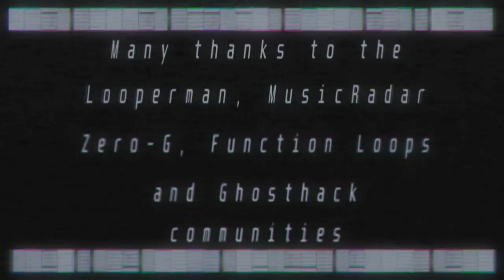Advance Wars: Days of Ruin - PENNY'S THEME - MR. BEAR [Lupus's Mix]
I'm not going to lie: This one was so much fun to play with: from electronic synths, pads and bass bits to classical elements like strings, pianos and glockenspiel juicy sounds, it's all in there, all thanks to the original creativity of Yoshito Hirano.

Effect author credits:
Luminosity - StevenM
FeedMe,
FrameBlur - Cynex